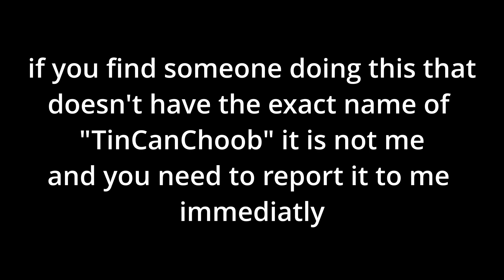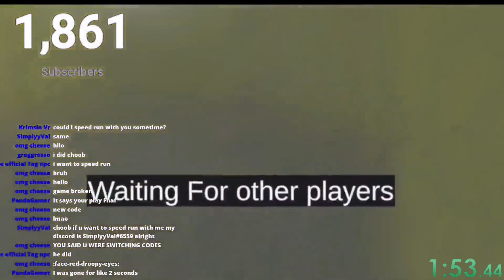Noclip VR quad UPDATE SPEEDRUN WORLD RECORD!!! | Noclip VR Update (Electrical Station)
Today...